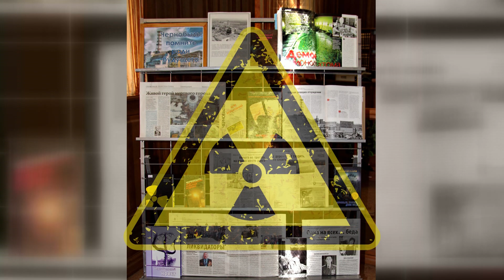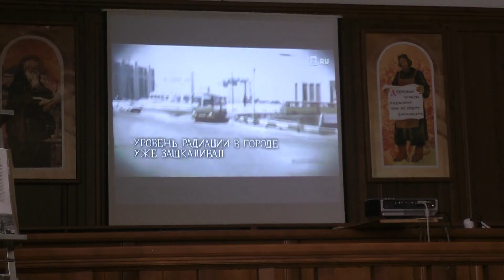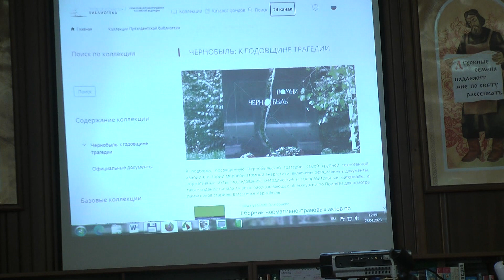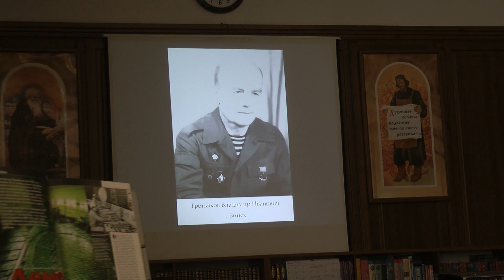Встреча с бийскими ликвидаторами аварии ЧАЭС (28.04.2023)